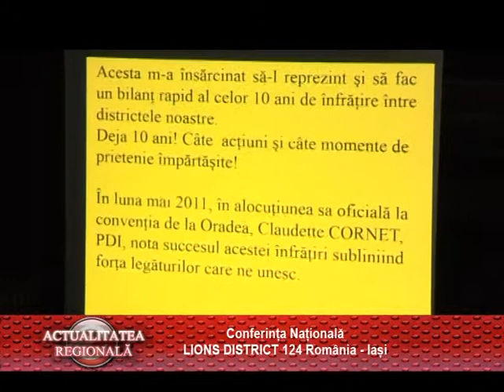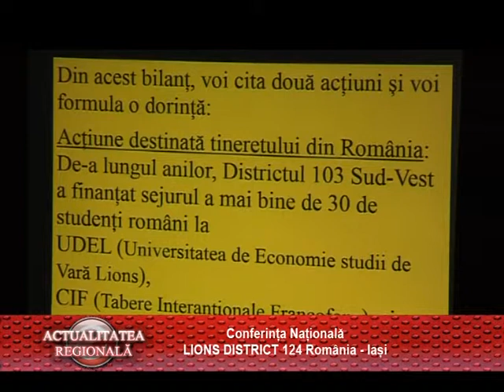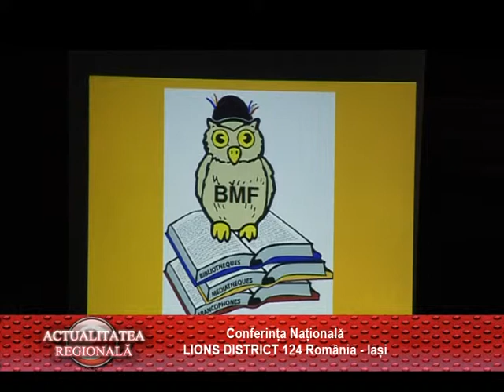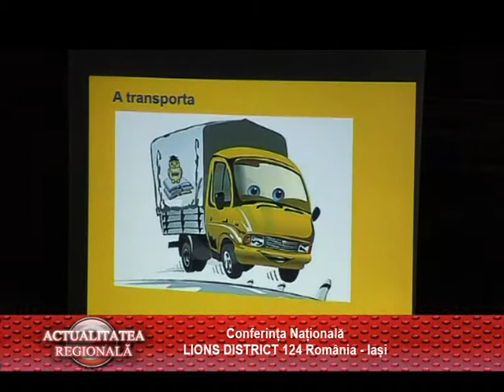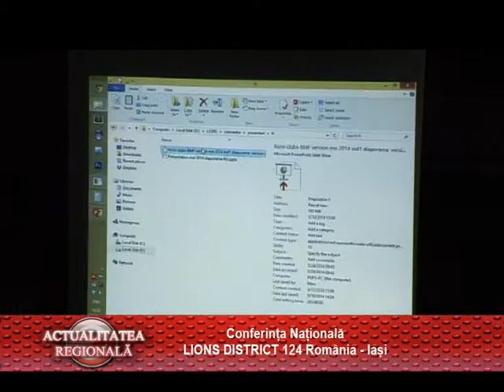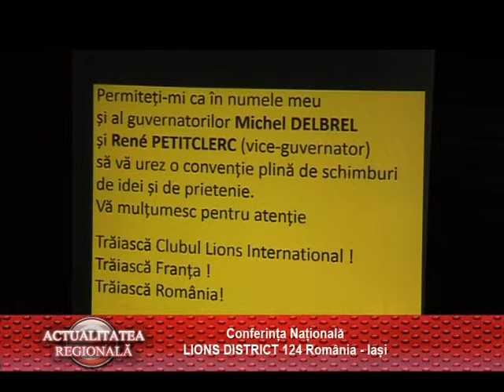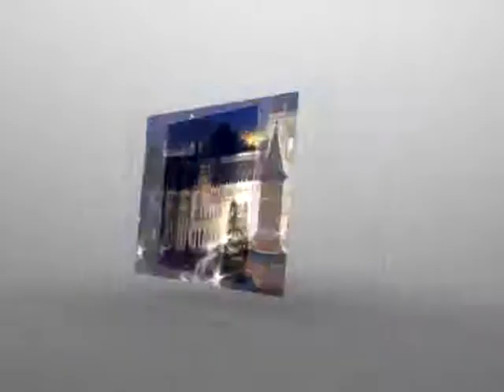AR CONFERINTA NATIONALA LIONS DISTRICT 124 ROMANIA 28 05 2014